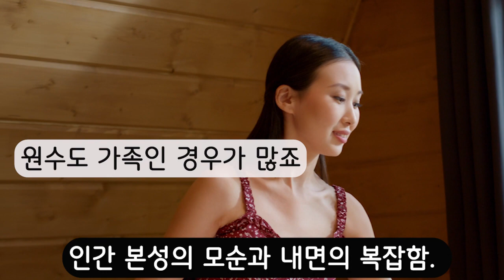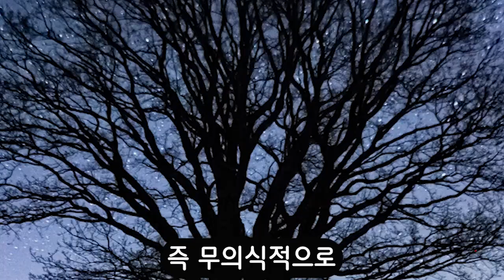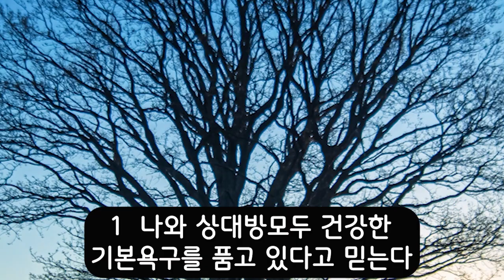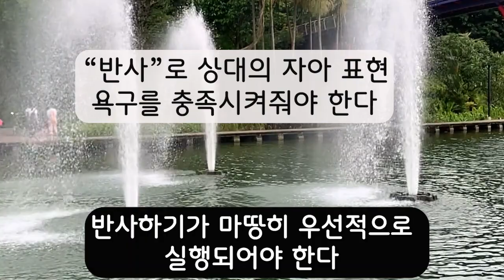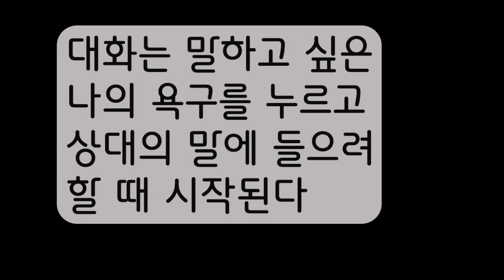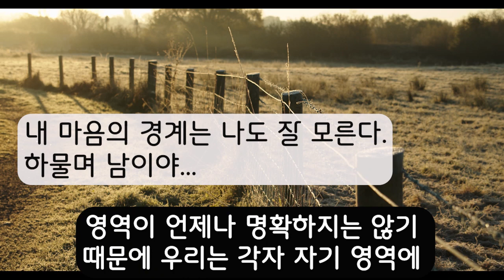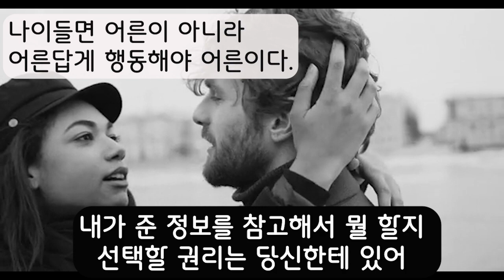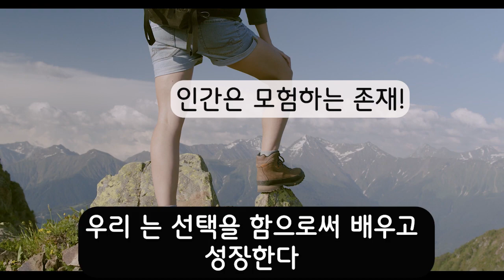소중한 사람을 소중하게 대하는 법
윌리엄 V. 피치 지음. 지식노마드 펴냄.
출판사 기증 책. 광고비 없음.